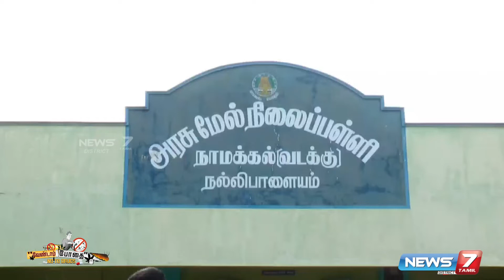நாமக்கல் அரசு மேல்நிலைப் பள்ளியில் போதைக்கு எதிராக மாணவர்கள் உறுதிமொழி ஏற்பு